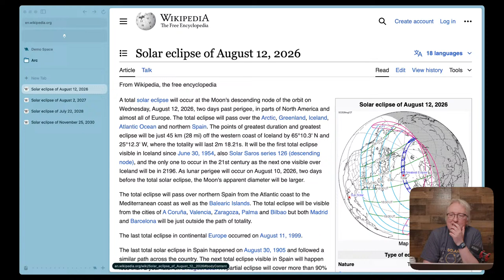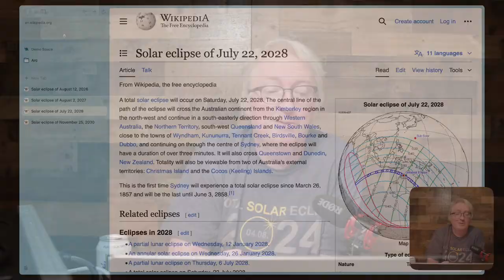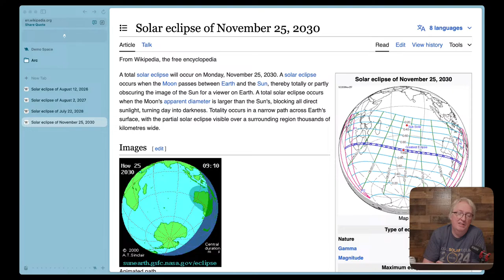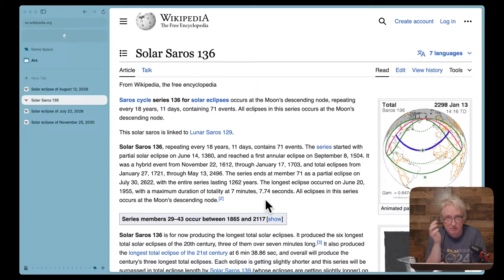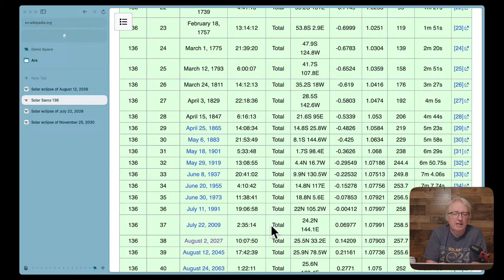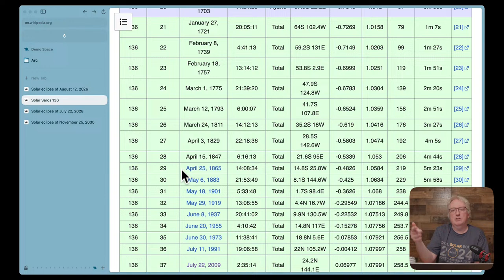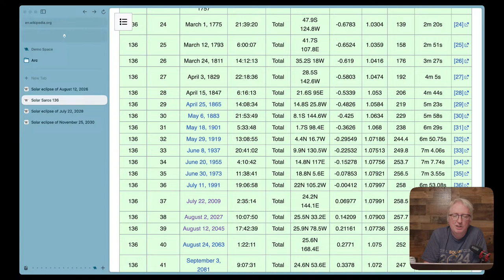Eclipse Reflections: Triumphs & Mishaps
How was your eclipse?   What went right?  What went wrong?

Well, the solar eclipse is sadly over. For those who got to saw it, congrats! In this video I'm going to go over my eclipse journey, the emotional roller coaster, what went right, and what went wrong. And going forward, I may even talk about my future eclipse plans.

I can't promise anything as spectacular as the eclipse in the near term, but I've got some other great astronomy-related content coming up.